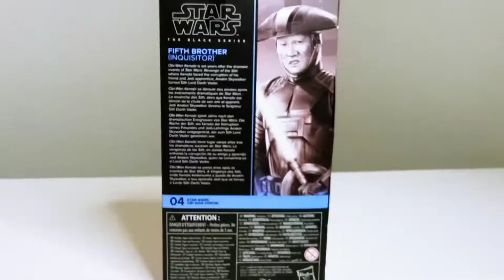STAR WARS FIFTH BROTHER INQUISITOR Action Figure UNBOXING Black Series HASBRO Toys Obi Wan Kenobi